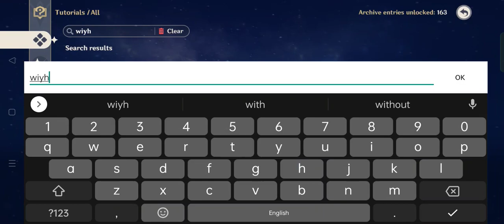GESHIN IMPACT | 6HR SPECIAL (pt1-3)